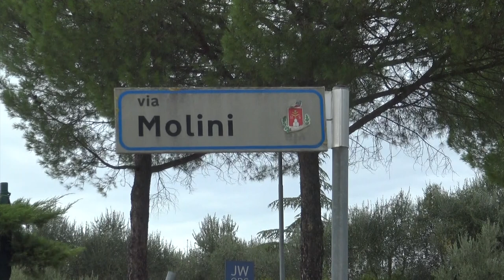VILLA BETTI TAGLIATA IN DUE DALLA FRANA, IL COMUNE: LAVORI AL VIA